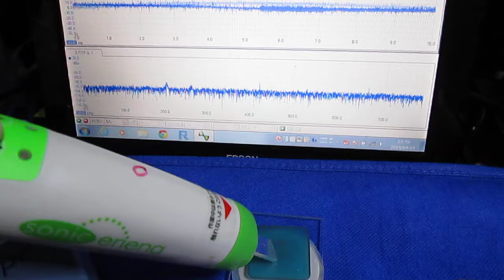超音波発振制御プローブの製作技術 Ultrasonic probe